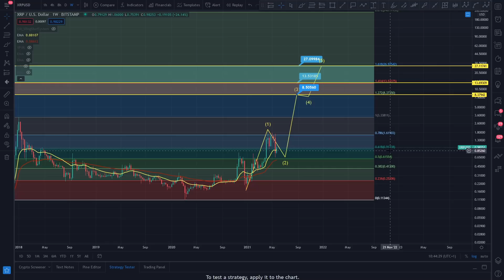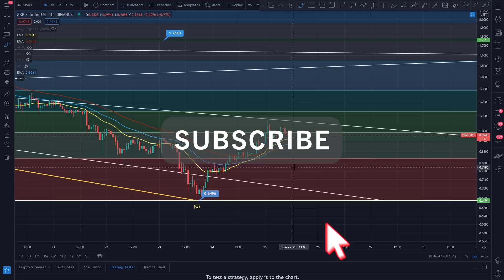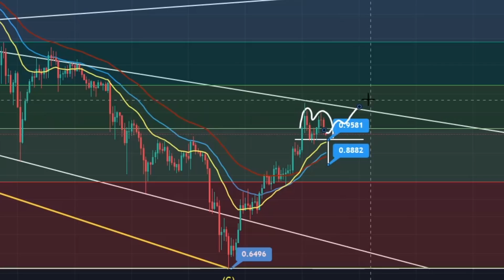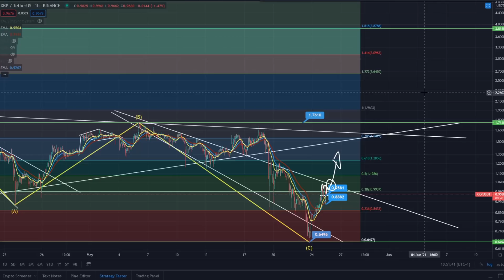RIPPLE XRP PRICE PREDICTION! - RIPPLE XRP 2021 - RIPPLE TECHNICAL ANALYSIS